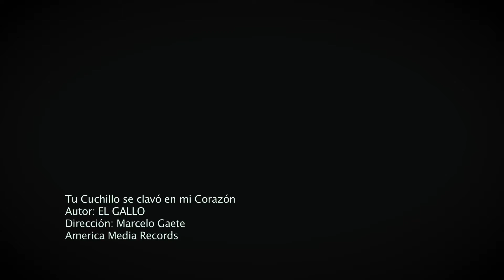El Gallo Botinelli - Tu Cuchillo se Clavó en mi Corazón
Dirección: Marcelo Gaete
Color: Francho Ramirez
Actriz: Begoña Cornejo
Caballo Zarco: Curioso
Grabado en Requinoa, Mes de Diciembre 2018
Ideal Original: El Gallo, Marcelo Gaete.